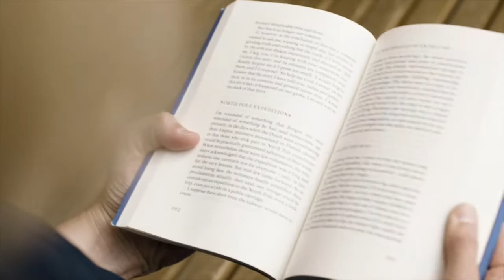Homeschool for the Soul: Compassion International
In the midst of COVID19, the work of the Church has not stopped and today we celebrate what God has been up to through the ministry of Compassion International.
We invite you to listen in on a conversation between Pastor Jim and Marcos Gamez, Church Relations Manager for Compassion International, as they discuss the Gospel work being done by Compassion as well as talk about how you could be involved in supporting their ministry.
to find a child who has been selected for someone from our congregation to support.